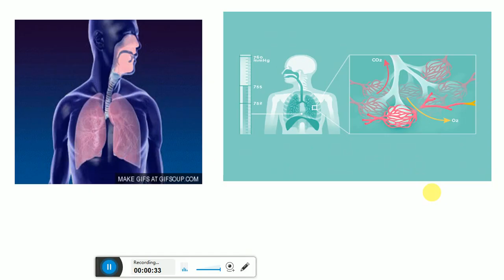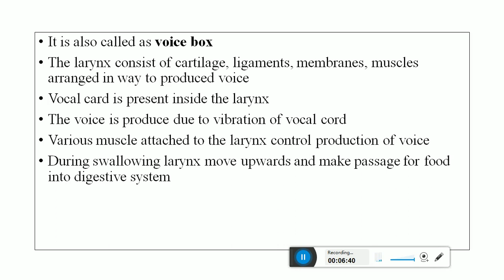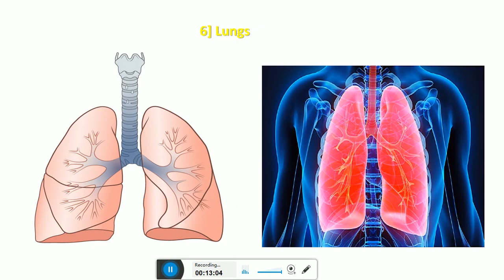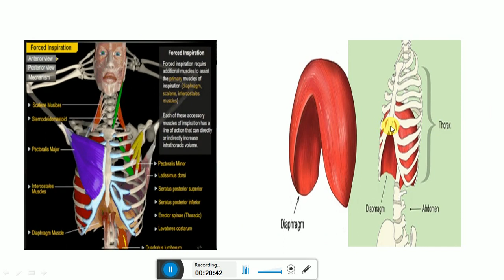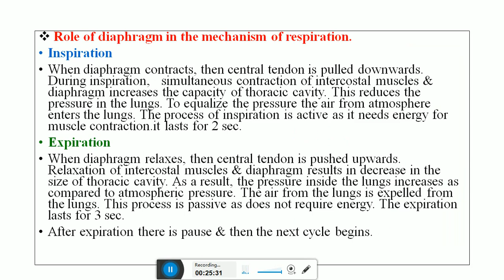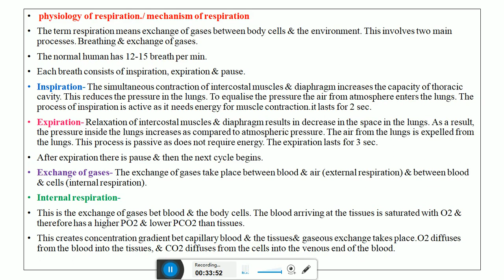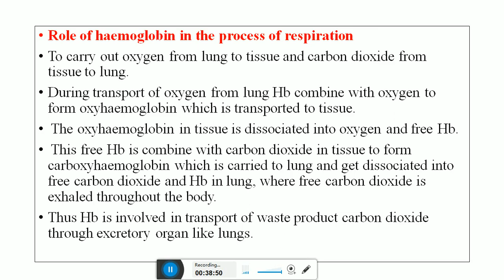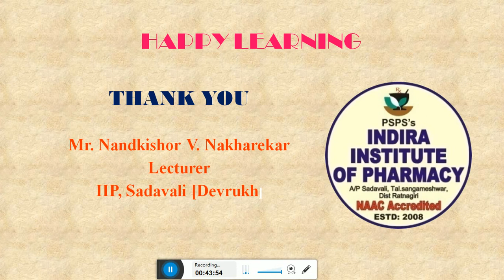Respiratory system: Part-2